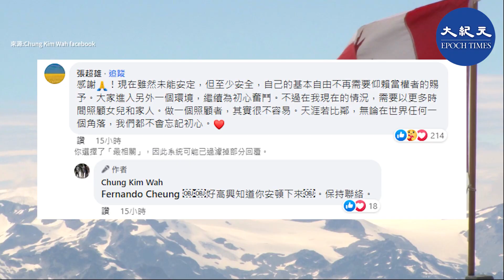前工黨立法會議員張超雄與家人離開香港，前往加拿大多倫多